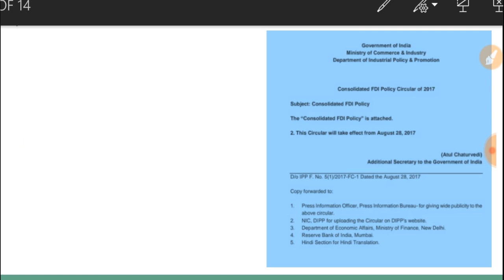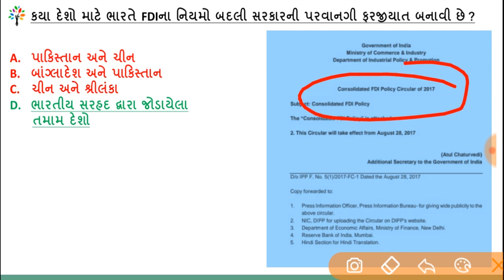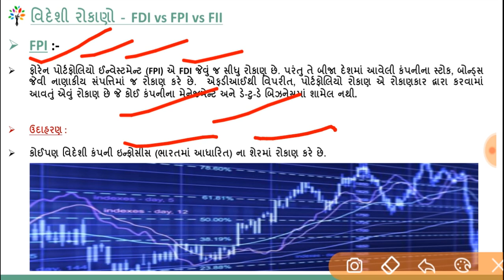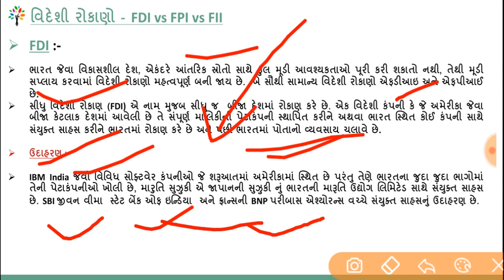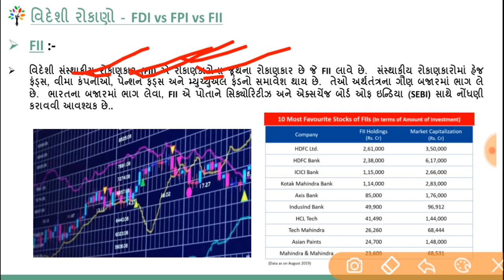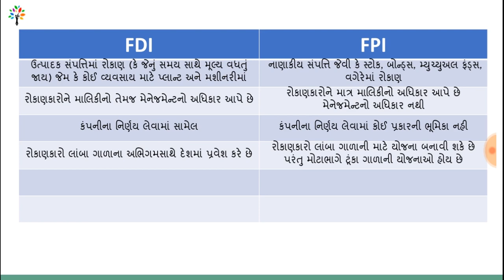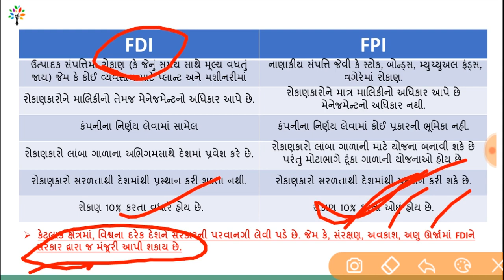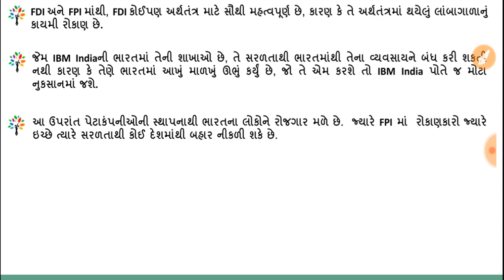FDI | changes in FDI policy | સરકારે બદલ્યા FDIના નિયમો | difference of FDI FII FPI | new FDI policy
This video very is useful for all aspirants.
Little Help from your side Motivate me to do work more, please watch my  channel's all videos if possible, its very useful and please comment the answer…

🔥⛳જે લોકો તૈયારી કરી રહ્યા હોય તે સમય મળ્યે વિડિઓ જોવાનું ચાલુ કરી દેજો. છેલ્લે એક સાથે બધા  વિડિઓ જોવાનું વિચારશો તો વિડિઓ વધુ થઈ જશે અને પૂરતો સમય મળશે નહીં.
💥👌વિડિઓ મે માહિતીસભર અને પરીક્ષાલક્ષી બનાવ્યા છે.જ્યાં જ્યાં જરૂર જણાય ત્યાં વિશેષ માહિતી પણ આપી જ છે. તો એક વાર જરૂર આ સિરીઝ જુવો અને તમારા અભિપ્રાય કોમેન્ટ માં જણાવો.

ગુજરાત સરકાર દ્વારા લેવામાં આવતી GPSC 1-2, DySO - નાયબ મામલતદાર(Mamlatdar), પંચાયત તલાટી, મહેસૂલ તલાટી(talati), સચિવાલય-બિન સચિવાલય ક્લાર્ક(binsachivalay clark), હાઈકોર્ટૅ ક્લાર્ક, ATDO, Constable, PSI, PI, STI, gujarat bank exam, Clark ની તમામ પરીક્ષાઓની તૈયારી માટે ખૂબ જ મહત્વના વિડીઓ લેકચર free of cost જોવા માટે અમારી ચેનલ Subscribe કરો….